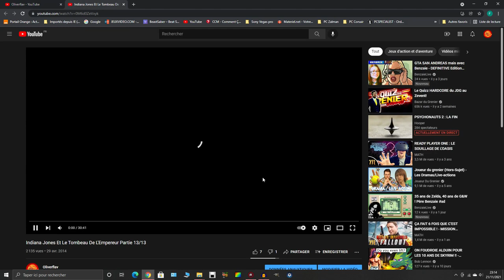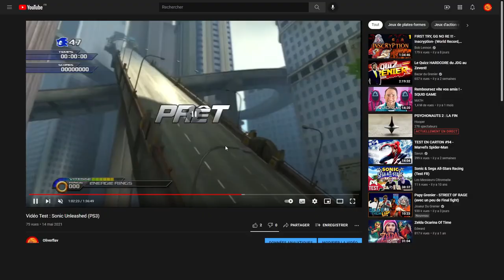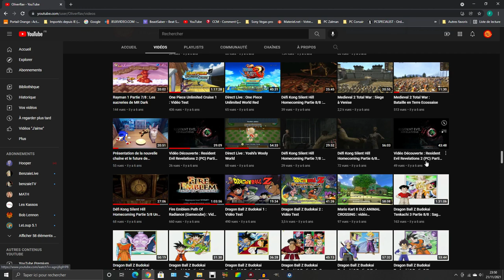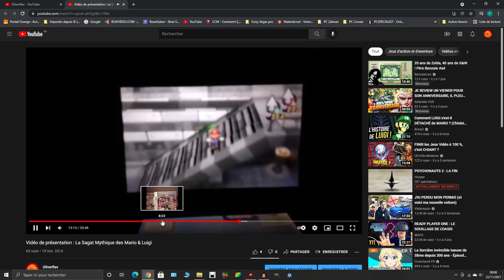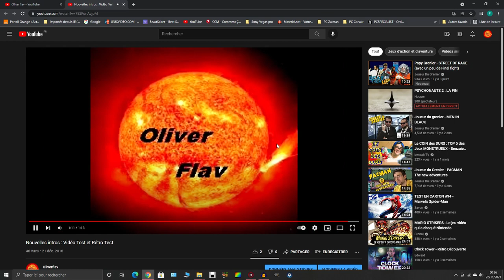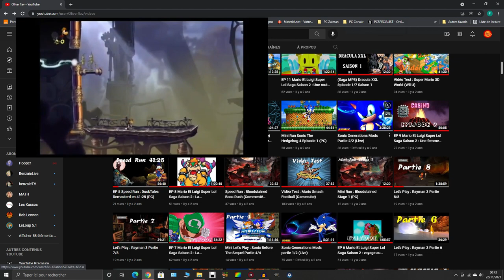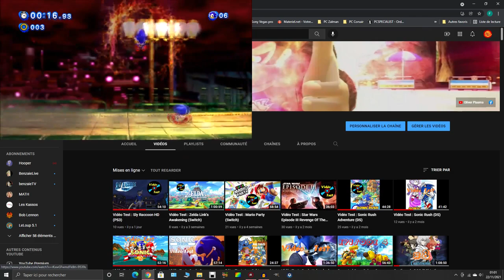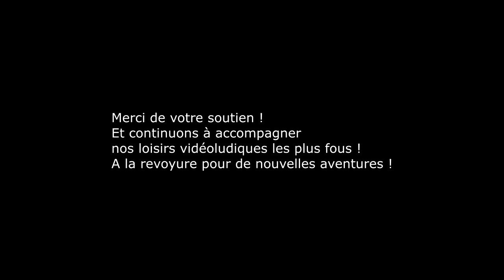Fichtre 9 ans !! (partie 3/3)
Un pote du lycée retrouvé sur Twitch :p, c'est de qualité ce qu'il fait ;), il est uniquement sur PC pour faire des streams sur des jeux MMORPG, aventure, action, FPS... :
Pseudo : AxissCJ

Le let's Play sur Conflict Vietnam aura lieu ce week end, je pourrai poster la suite (partie 5) le dimanche ;) (ENFIN LA SUITE !!!).

La chaîne a pris un peu de retard (il aurait dû y avoir ce contenu début janvier et le nouveau format Test à Noël... il arrivera d'ici quelques semaines pas de paniques ;), le temps de faire une intro pour ce format.